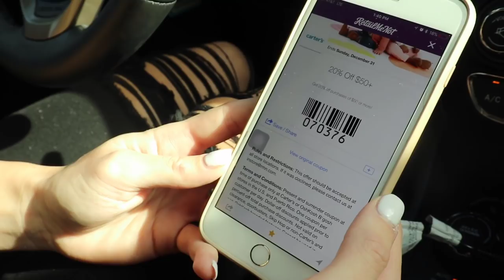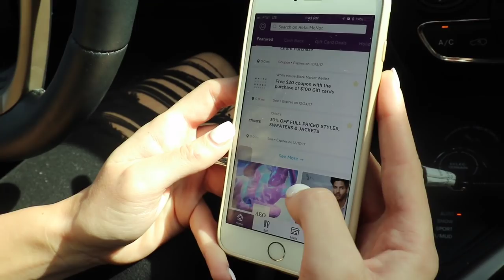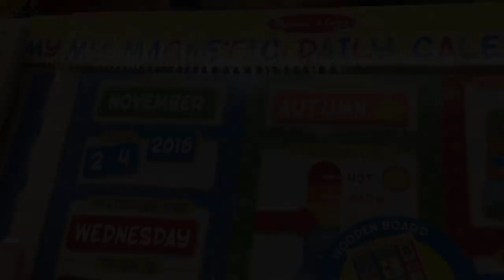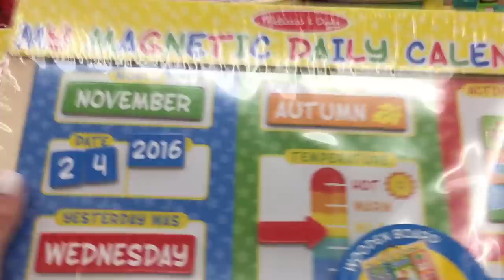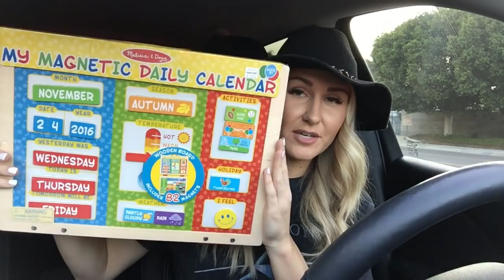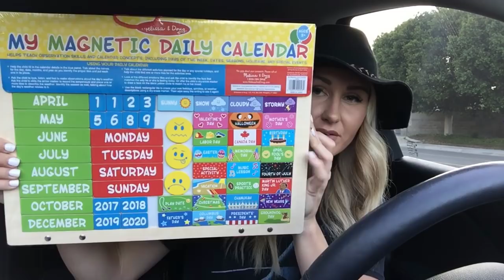COME CHRISTMAS SHOPPING WITH ME | GIFT IDEAS FOR AN INFANT AND TODDLER | Tara Henderson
To enter the giveaway to win a $200 VISA gift card, click here to sign up for RetailMeNot browse the website and comment back on this video with the deal you're excited to use for holiday shopping this year.

For today's vlog I take you guys Christmas shopping for my infant and toddler with me. I hope this gives you some stocking stuffer and gift ideas on what to buy your kids this Christmas 2017!

THUMBS UP FOR MORE SHOP WITH ME VIDEOS!!

Tara Henderson
190 E. Stacy Rd

POSHMARK: @Tarahendo

Xx
-Tara